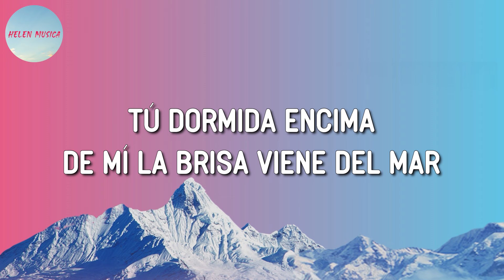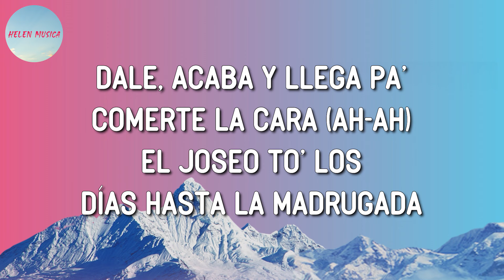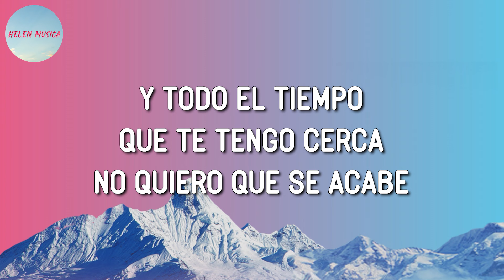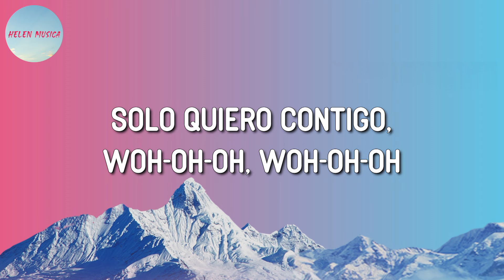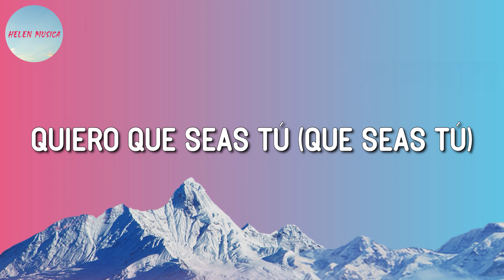Rauw Alejandro – Aquel Nap ZzZz (Letra)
🎤 Aquel Nap ZzZz  Letra:

Tú dormida encima de mí
La brisa viene del mar
No te dejo de mirar
Eres mi niña de cristal
Juro que yo mato por ti
Aunque sé que sabes cuidarte sola
Quisiera detener la hora
Pero el tiempo se va como las olas
Toda mi tristeza te llevaste
Con un beso tuyo me calmaste
Yo te navegué y me dejaste
¿Cómo llegamos aquí?
Solo el deseo lo sabe
Y todo el tiempo que te tengo cerca
No quiero que se acabe
Y si esto fuera un error
Volvería a equivocarme
De tu cora' no quiero mudarme
Yo te cuido y tú me cuidas, nena
Aunque se vaya el sol, contigo el día nunca acaba
Dale, acaba y llega pa' comerte la cara
El joseo todos los día' hasta la madrugada
Pa' llevarte a Tokyo y que nunca falte nada
Tú, mi 24 de diciembre
Estas ganas no se acaban, son por siempre
Fuck el pasado, solo importa tu presente
Aún siento mariposas cuando te tengo de frente
Mami, tú brillas sin luz
Estoy loco, que se acabe el tour
Pa' llegar a hacerte un par de mini tú
Te tengo como cien canciones en el Stu
Y lo sabes tú, que pa' ti no hay excusa
Mi boca esta llena del Mac que tú usas
Cuando te vistes pa' salir tú siempre abusas
Tu trajecito Prada va con mi Medusa
¿Cómo llegamos aquí?
Volvería a equivocarme
(Anoche te me fuiste
¿Por qué no te quedaste con nosotros?
Como prometiste aquella luna)
Si yo
Solo quiero contigo, oh-oh, wo-oh-oh, wo-oh-oh
No quiero a nadie más (a nadie más)
Quiero que seas tú (que seas tú)